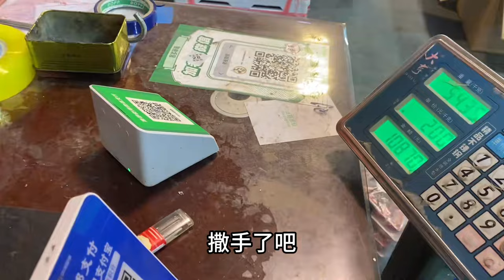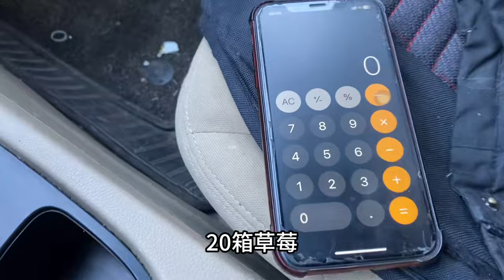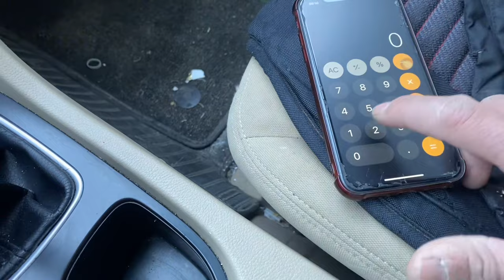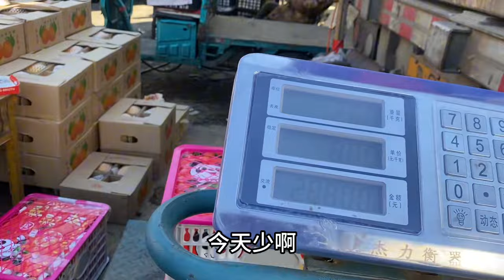摆摊创业，哈尔滨80后选择卖水果，草莓粑粑杆菠萝蜜一起卖行么